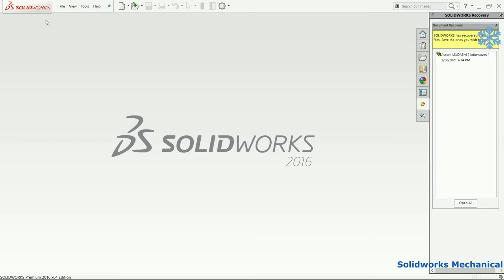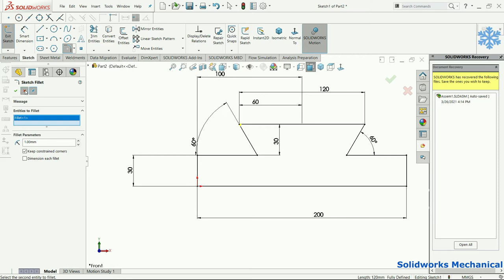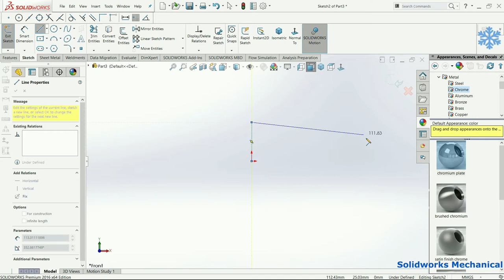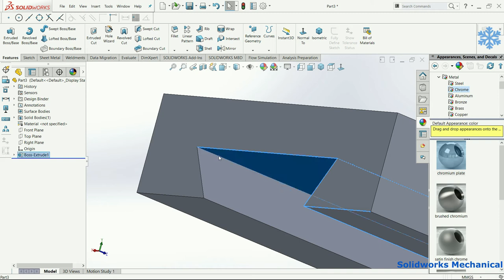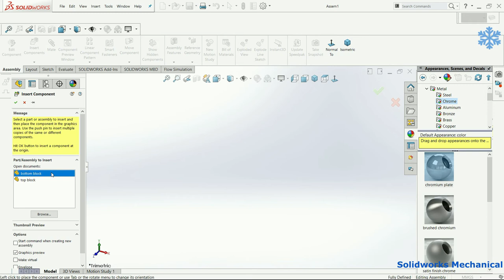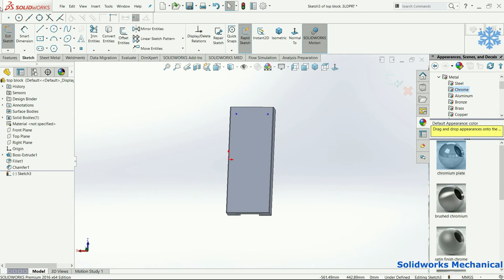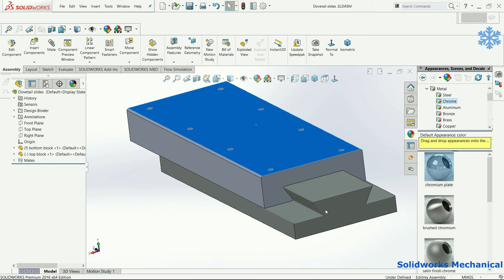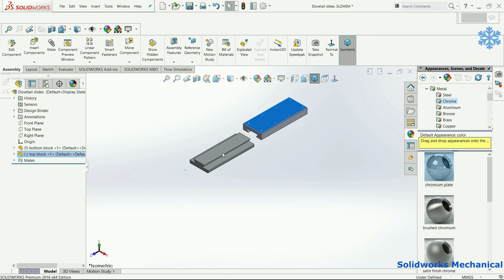How to Design a dovetail joint plate #163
Hello Everyone !
This channel is dealing with everything about SolidWorks and Key Shot Software.

Channel contain topics about:
* Gear Mechanism
* Animation Videos
* Industrial Topics